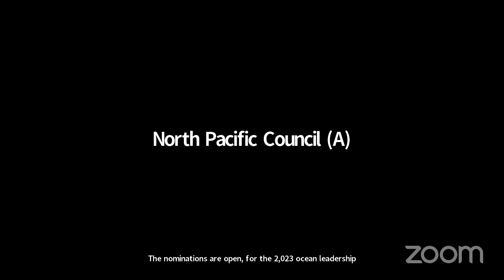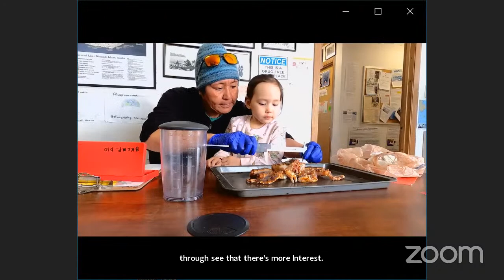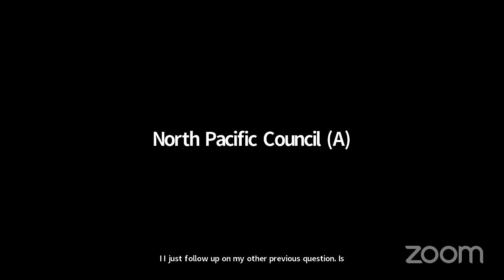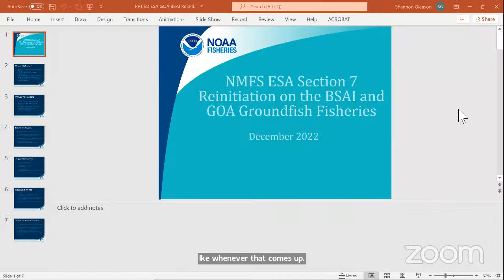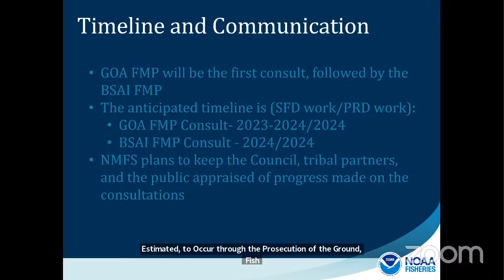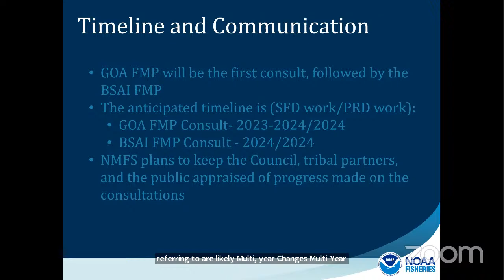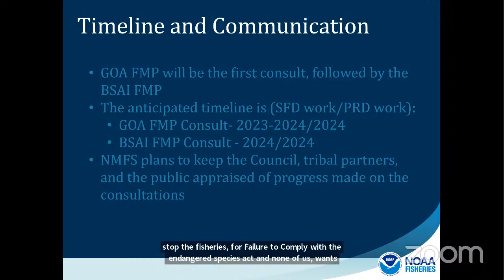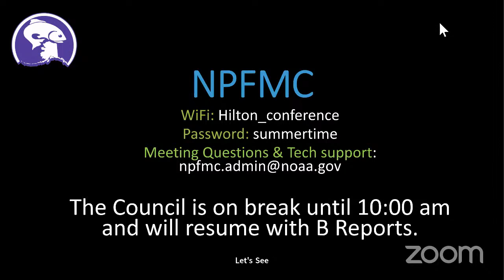Council Day 1 - December 8, 2022